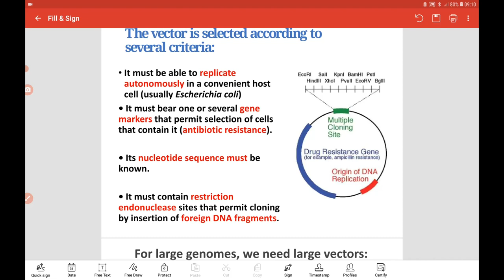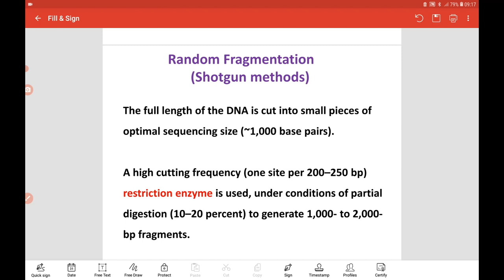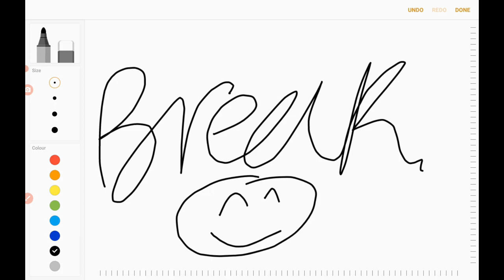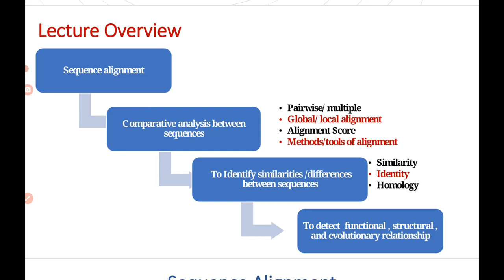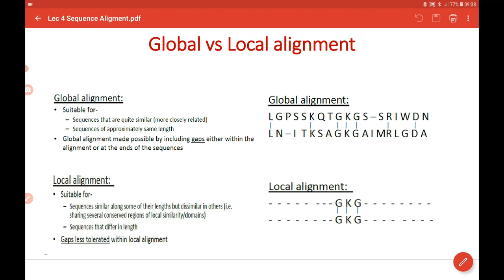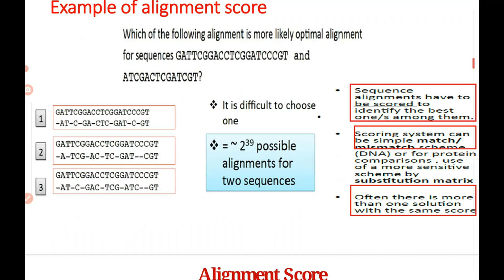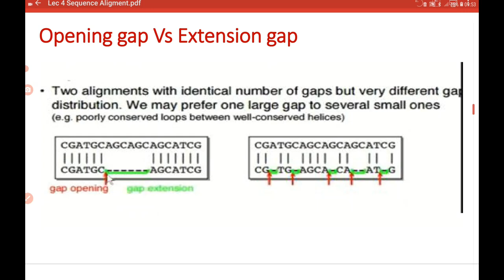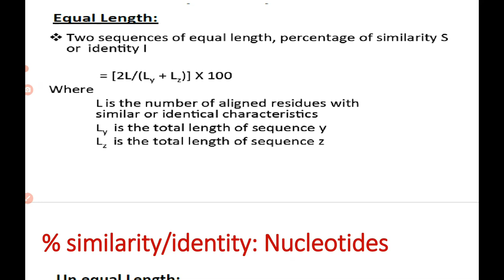lecture 4 | GENOMICS BIOINFORMATICS